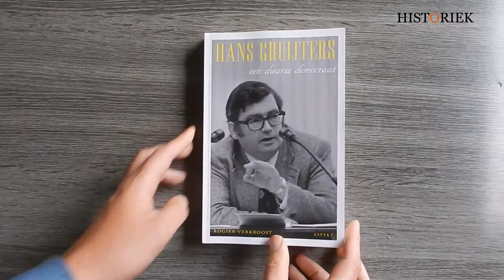Hans Gruijters. Een dwarse democraat - Rogier Verkroost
Hans Gruijters (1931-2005) was als medeoprichter van D66 en minister in het kabinet Den Uyl een van de toonaangevende politici van zijn tijd. Toch heeft hij zijn talent nooit helemaal kunnen waarmaken en is hij binnen de geschiedenis van D66 en de Nederlandse politiek een voetnoot geworden.